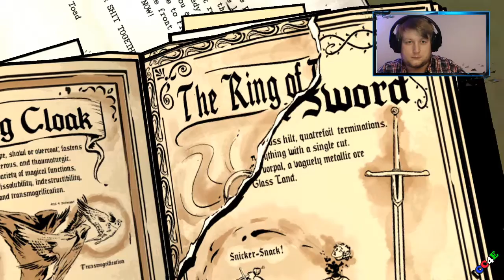Steckt Crane dahinter? #8 / TWAU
Es scheint so als würde Crane hinter all dem stecken.
Oder auch nicht?
Und was hat es mit den Zwillingen auf sich?

■ Besuche meine LIVESTREAMS auf Twitch (Link unten)!

■ Spielname: The Wolf Among Us (Kurz: TWAU)
■ Video/Teil: #8